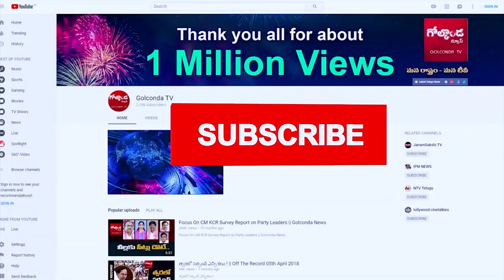అటు ఈటెల.. ఇటు రేవంత్‌ రెడ్డి..కేసీఆర్‌ ను ఓడిస్తారా?|Revanth Reddy Contest Against KCR |Golconda Tv